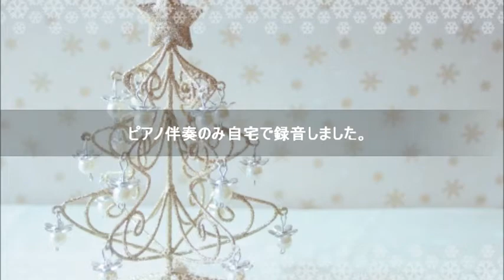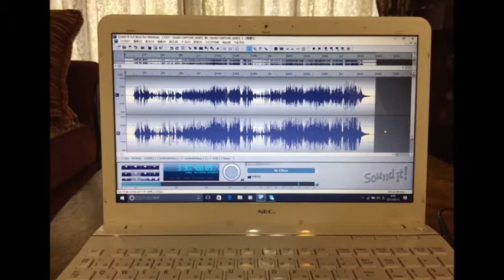White Christmas(ホワイトクリスマス) 女声三部合唱 ピアノ伴奏のみMP3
White Christmas(ホワイトクリスマス)を女声三部合唱とピアノ伴奏用にアレンジしました。(mezzoソロ - altoソロ- sopソロ-コーラスです。)KeyはDbからEbに転調しています。楽譜を販売しています。